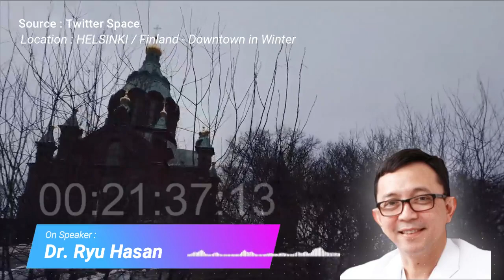Ryu Hasan - Apa Manfaat Koar2 di Medsos? Mengelola Kecerdasan Dalam Menyikapi Sosial Media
Ryu Hasan Berbicara tentang :
- Kecerdasan Individu dan kecerdasan sosial
- Evolusi
- Kecerdasan spesies
- Tidak ada manfaatnya menasihati di medsos
- Kecerdasan di latih